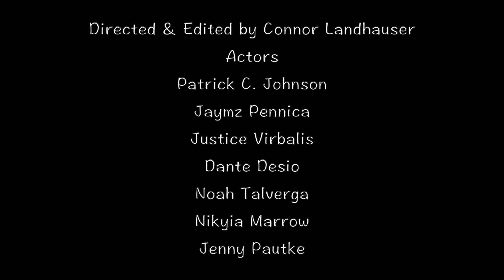Bullying PSA (BTC)